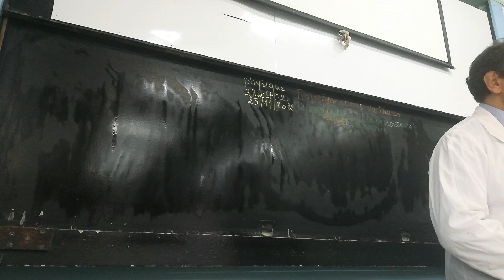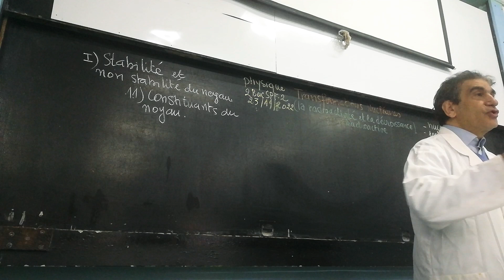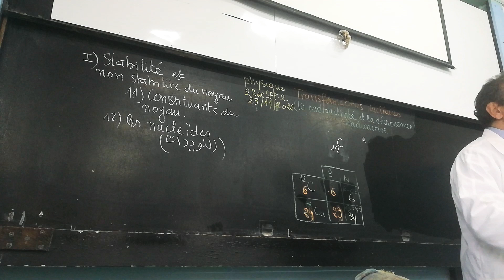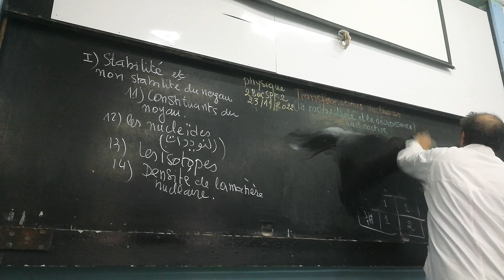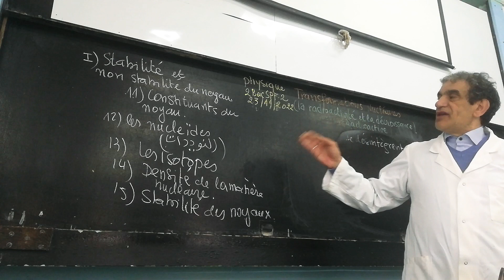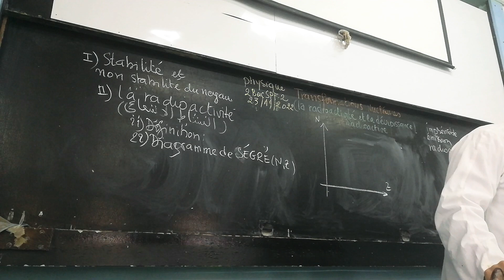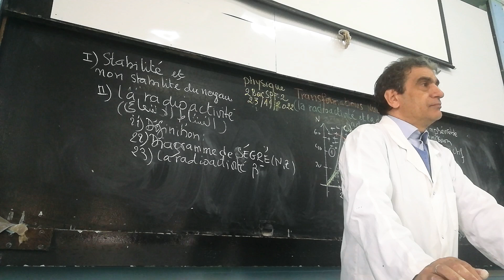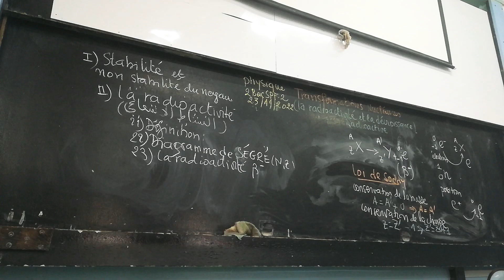transformations nucléaires : la radioactivité et la décroissance radioactive (1ère partie)